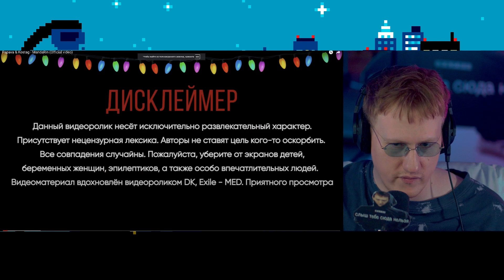ДК СМОТРИТ ПАРОДИЮ НА СВОЙ ТРЕК